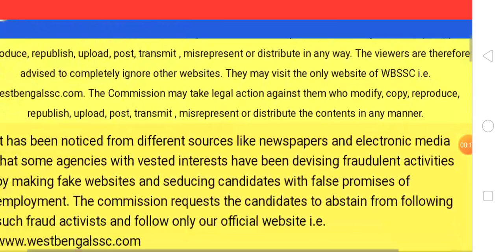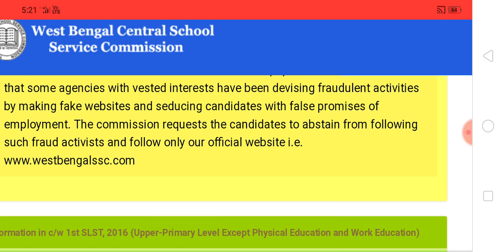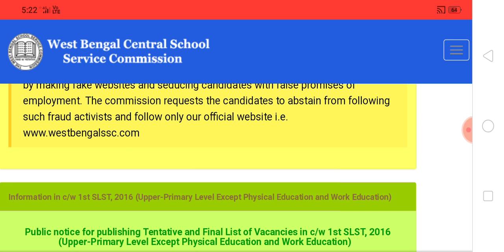UPPER PRIMARY GEOGRAPHY CUT OFF/UPPER PRIMARY GEOGRAPHY EXPECTED CUT OFF/UPPER PRIMARY CUT OFF 2021